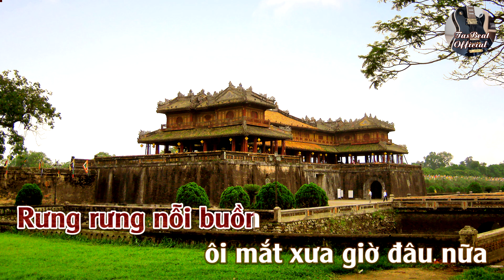Karaoke Mắt Huế Xưa Tone Nữ | TAS BEAT